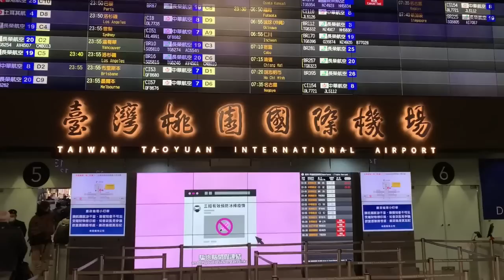感人的「送機」畫面，蓮生活佛離開台灣回美國！弟子們機場送別，離情依依，期待來日再相會！2023-02-08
1、影片來源：2023年2月8日，本頻道「小編」赴台灣 桃園國際機場恭送 師尊(蓮生活佛)時拍攝的。
2、真佛般若藏-免費「飽讀」蓮生活佛文集：
7、寫信求「遙灌頂」，請寄「宗委會」：宗委會辦事處地址：
14、這是私人剪輯的影片(已取得官方之授權)，但版權仍屬真佛宗官方所有。